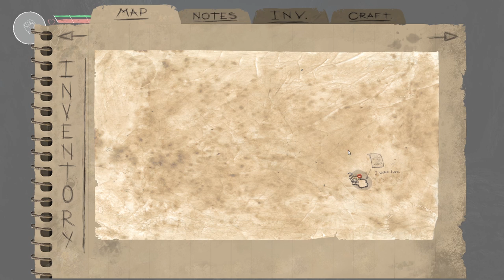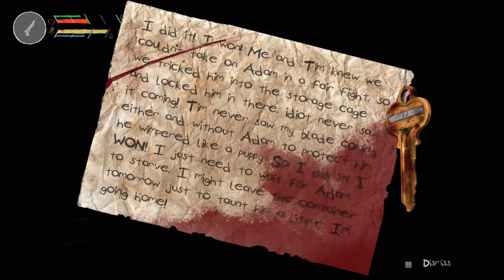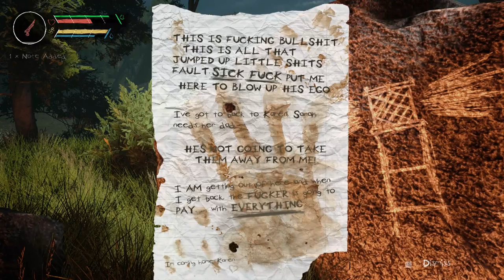The Other 99 | Ep 1 | Let's Play!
The Other 99 is a single player, first-person, action-survival game. Ripped from your ordinary life you awaken on a desolate island with nothing but a note that reads, “The only way off the island is through The Other 99”.

The Other 99 is a single player, first-person, action-survival game. Ripped from your ordinary life you awaken on a desolate Hebridian island with nothing but a single note that reads, “The only way off the island is through The Other 99”

Described as a British Battle Royal, Lost meets Fight Club and digital Lord of the Flies.
The Other 99 is a game of mystery, exploration, brutal combat, stealthing mechanics and problem solving. But be careful: Permadeath is included!

One objective. Alternate playing styles. Getting off the island is your main objective.
Survival of the fittest: Do what it takes to get off the island. Follow the cryptic note and butcher your way to freedom. Only thing is.. many of the other 99 have the same idea.
Mind over matter: Keep focus and lurk amongst the bushes, tactically sabotaging camps and assassinating by the dead of night.
Discovery: Let animals be animals. Watch from a distance and decipher the mysteries of the island. Maybe there is more to the island than meets the eye.
Dynamic AI system
Just because you can’t see it doesn’t mean it’s not happening. Simulations are hard at work in the background determining how AI’s move, kill and survive. This effects the world you play in and provides unique situations every time. Campfires are lit because AI have actually visited them and bodies are there because they have died, the world lives around you.
Directional based combat
Button mashing will get you nowhere! Because attacks don’t use buttons. Combat is directional based, so use of analogue sticks or the mouse is required to determine the direction of your attacks.
How you use your weapon actually matters. Why would you stab with an axe and swing with a shank?
Large open world environment to explore
Pick up a lit torch and discover the lore and extensive backstory of the island through rock engravings, notes and environmental story telling.
Go where you please! Nothing is stopping you from walking to the other side of the playable area. Well.. Potentially 99 psychologically damaged murderous people.
Dynamic day-night cycle and ever changing weather system
Keep track of day and night cycles as this will change visibility on both you and the other 99. Lighting fires at night or running through open fields during the day are decisions you must make.
Weather can be varied, rain blocking out the sound of footsteps and thunder illuminating the path ahead are elements you can use to your tactical advantage.
Hunger and thirst
Maintaining hunger and thirst doesn’t just keep you alive, it ensures you are strong for every encounter you face.
Explore more efficiently by keeping well hydrated.
Kill more efficiently by maintaining your nutrition.
Puzzle and problem solving
Solve perspective puzzles, collect components and decipher notes. These will lead to greater rewards and bring you closer to understanding what is happening on the island.